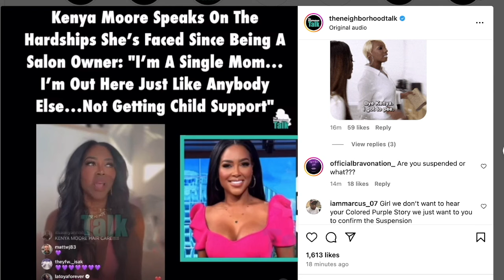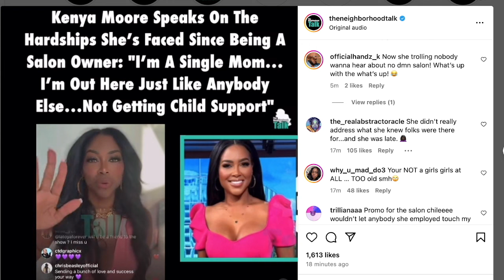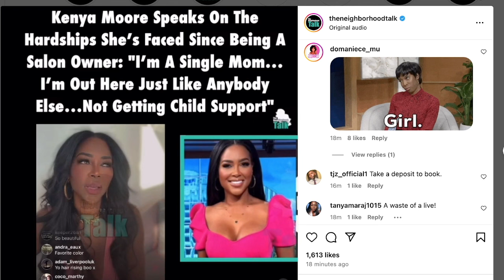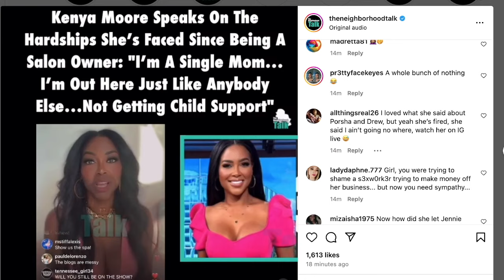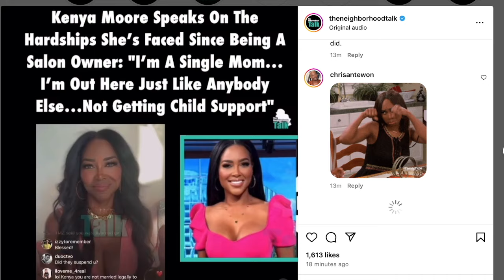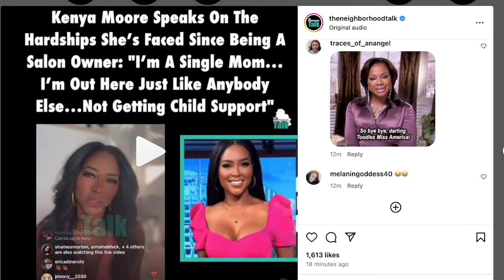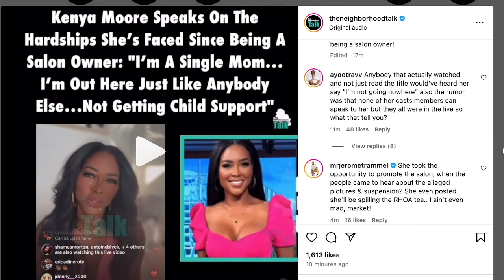Kenya Moore RESPOND to her being FIRED from RHOA, says "I''m a single mother with no child support"